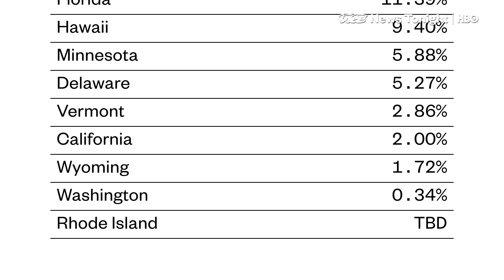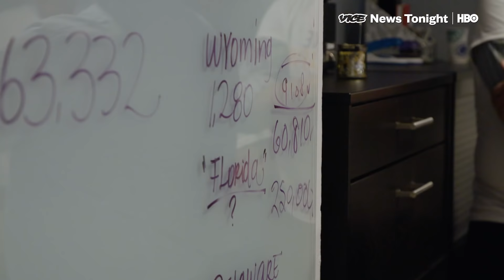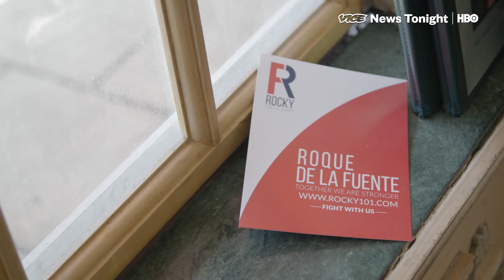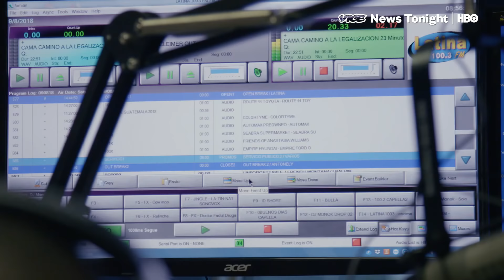This Guy Is Running For Senate In Nine States (HBO)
Rocky de la Fuente is a millionaire businessman who has thrown his hat into the ring for the Republican nomination for Senate in Florida, Vermont, Wyoming, Delaware, and four other states. So far, he's been unsuccessful.

His ninth (and final) bid this cycle is in Rhode Island, which votes Wednesday. He’s not likely to win that race either, but even if he loses, he says he’ll try again when the next cycle rolls around.

“You know what my goal would be if I decided to run for Senate? To qualify in the 33 states” that will hold elections for Senate in 2020, de la Fuente told VICE News from the patio of the Rhode Island home that’s serving as his base of operations before the primary.

Because of a quirk in the Constitution, this is all entirely legal. That's because the Constitution only requires that a Senate candidate be a resident of the state they want to represent at the time they’re elected. And in most states, qualifying for the ballot only takes a few hundred signatures, and occasionally some cash.

So even though de la Fuente only technically lives in California, he can still run wherever he wants — so long as he moves there if he wins.

Stretching your resources and time over multiple states may not be not the smartest strategy to win a race, but for de la Fuente, who made his millions in banking, real estate, and car sales, it’s worth the relatively small investment. Because what he’s aiming for isn’t actually to represent any specific state. He just wants to raise his profile for a potential presidential bid in 2020.

Speaking to voters at a Cuban restaurant in Florida, just days before losing the primary there, de la Fuente was up-front about his motivations. “Basically, I don't expect to win any of the races. I just want to do it so people know who I am,” he said.